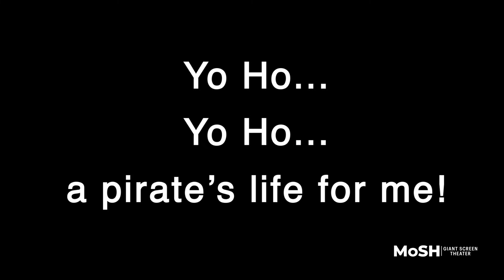Pirates of the Caribbean: Curse of the Black Pearl on the MoSH Giant Screen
Seeing it bigger than you've ever seen it before on the Giant Screen! Showing every Saturday in August at 4pm.